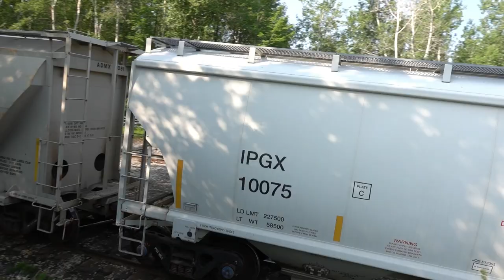Switching at the bottom of the L'Anse Hill before heading over to CertainTeed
THis is the second part of the August 10th video-the Canadian National switches onto the track to Certainteed.  The CN brought in a new load THursday the 12th of August but the cars are still at the L'Anse Sub waiting to be switched and I have not seen any engines!  THis is Friday evening.  The video is from August 10th.  The photo of the Ford Engine is L'Anse and courtesy of Gary Brogan.